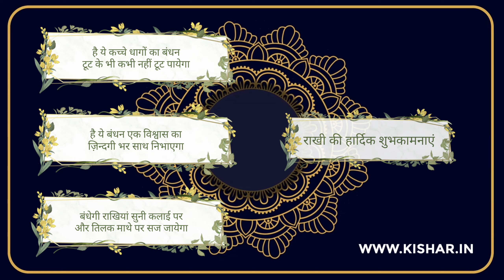Happy Rakshabandhan, 2022